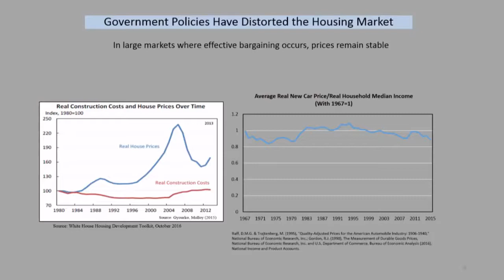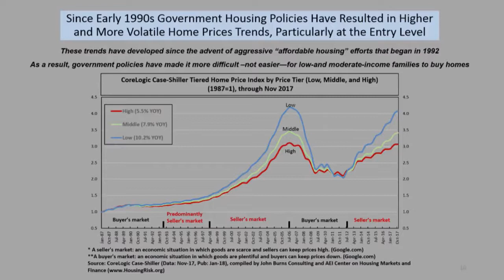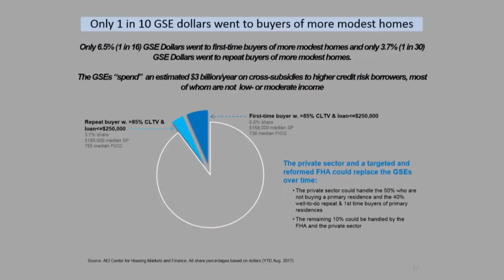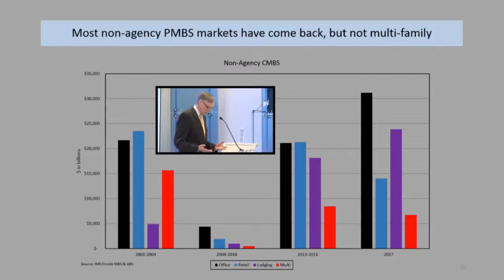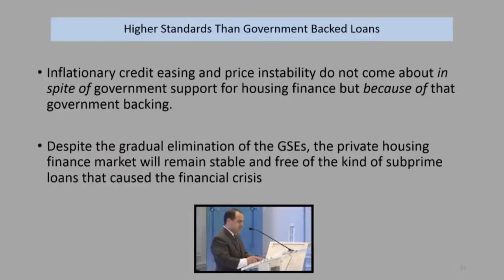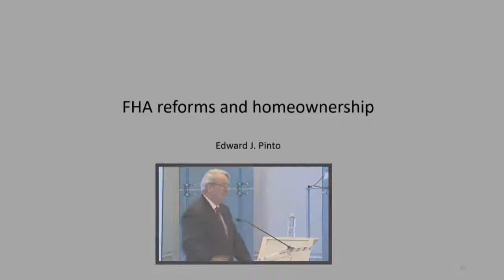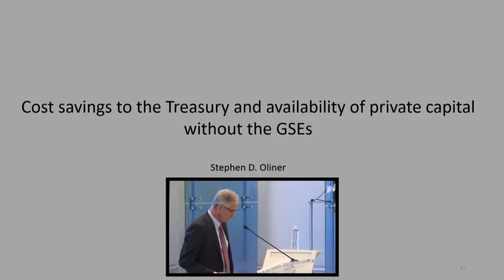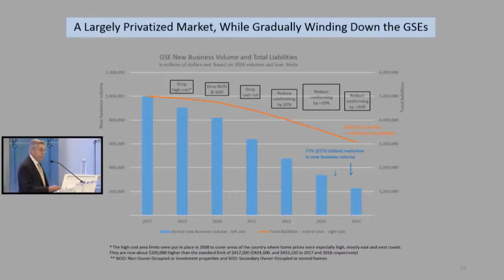AEI Event: Eliminating Fannie Mae and Freddie Mac without legislation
A panel of housing finance experts met at AEI last Tuesday to discuss how the government-sponsored enterprises (GSEs) Fannie Mae and Freddie Mac could be eliminated without legislation.  Moderated by R Street’s Alex J. Pollock, the panelists detailed the distortions of the current housing finance system dominated by Fannie and Freddie, and proposed a reform plan that protects homebuyers and taxpayers and does not require Congress to act.